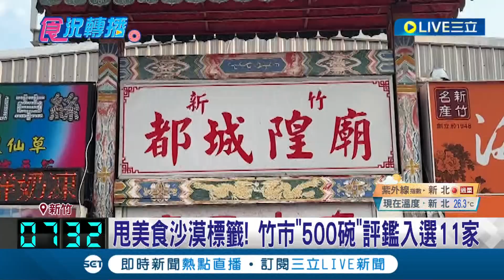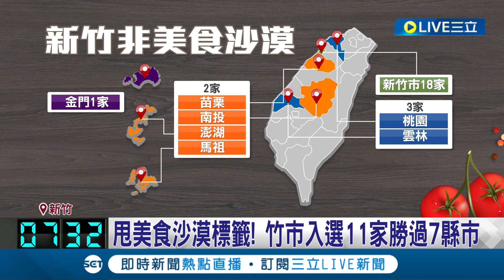別再說新竹是美食沙漠！竹市"500碗"評鑑入選11家 肉圓.肉燥飯.米粉湯入選 傳統小吃擄獲饕客味蕾｜記者 黃詩涵 張浩譯｜【我食故我在】20230701|三立新聞台